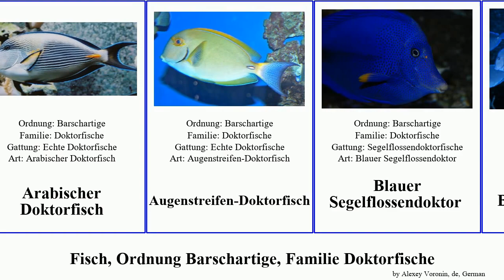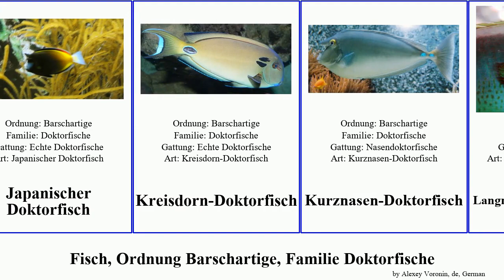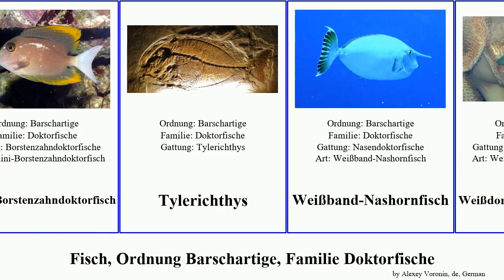Fisch, Ordnung Barschartige, Familie Doktorfische fish mata Acanthurus Segelflossendoktor Blauer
Fisch Ordnung Barschartige, Familie Doktorfische.
fish of Order Perciformes Family Acanthuridae, language: de.

Acanthurus bahianus
Acanthurus chirurgus
Acanthurus mata
Achilles-Doktorfisch
Arabischer Doktorfisch
Augenstreifen-Doktorfisch
Blauer Segelflossendoktor
Blauer Doktorfisch
Blaustreifen-Doktorfisch
Borstenzahndoktorfische
Ctenochaetus cyanocheilus
Doktorfische
Echte Doktorfische
Gelber Segelflossendoktor
Goldring-Borstenzahndoktorfisch
Goldtupfen-Doktorfisch
Hawaii-Borstenzahndoktorfisch
Indischer Segelflossendoktor
Japanischer Doktorfisch
Kreisdorn-Doktorfisch
Kurznasen-Doktorfisch
Langnasen-Nasendoktorfisch
Masken-Nasendoktorfisch
Mauritius-Segelflossendoktor
Mönchs-Doktorfisch
Naso brachycentron
Orangefleck-Doktorfisch
Paletten-Doktorfisch
Segelflossendoktorfische
Skalpelldoktorfische
Sträflings-Doktorfisch
Sägedoktorfische
Tomini-Borstenzahndoktorfisch
Tylerichthys
Weißband-Nashornfisch
Weißdorn-Segelflossendoktor
Weißkehl-Doktorfisch
Östlicher Segelflossen-Doktorfisch